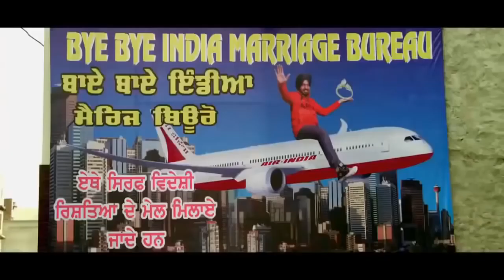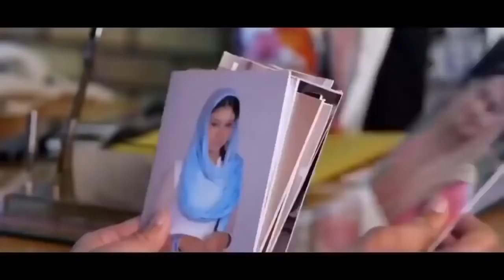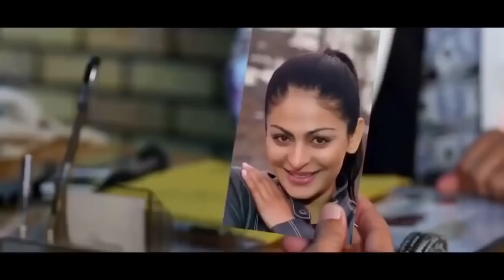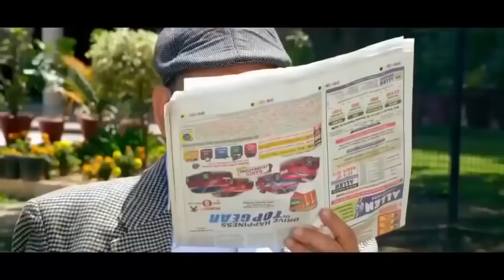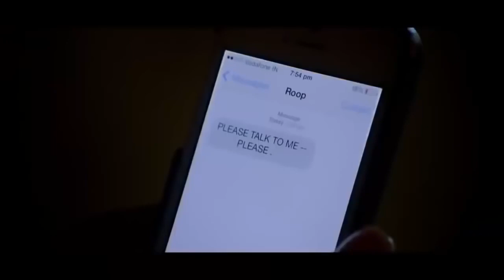New Punjabi Movie 2018 Full Hindi Movie | UTV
Ishqaa movie 2018